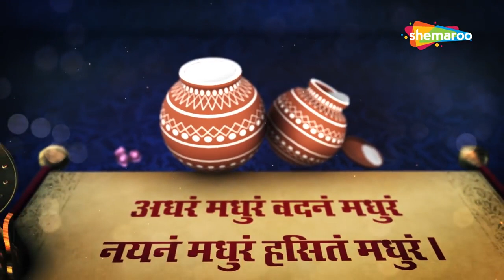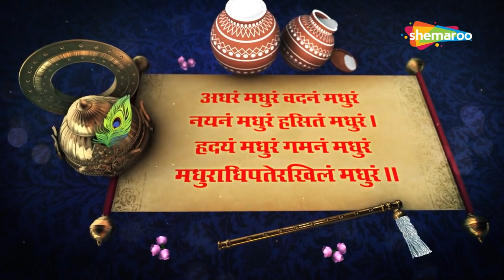Dev Swaroop | Interesting Things About Krishna | Mysteries symbols of Lord Krishna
Dev Swaroop | Shri Krishna Bhagwan Ki Rochak Katha | Discover mysteries symbols of Lord Krishna